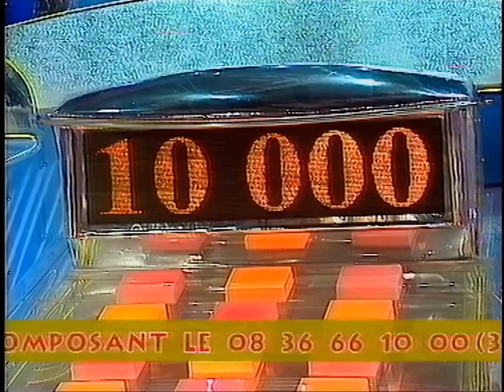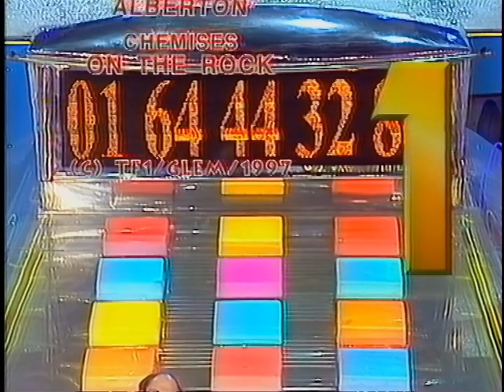L'or à l'appel - extraits du 11 avril 1997 (N°218) (pas en direct)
Quelques extraits de l'émission du vendredi 11 avril 1997, spéciale enfants. Émission pas en direct.
VHS des années 90 oblige, n'oubliez pas d'activer le mode 1080p50 HD si votre ordinateur supporte ce mode, afin de profiter de la meilleure qualité possible.